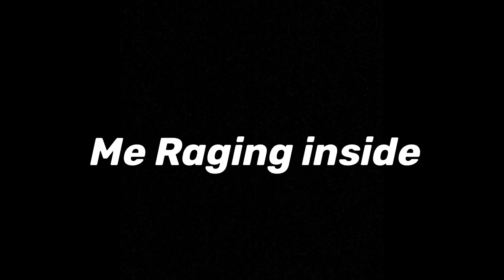Trolling Tryhard Is Way To Funny😂 | GTA 5 Online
IF YOUR NEW TO MY CHANNEL

I play for fun. If ur up. Who’s cares

          SUB-WITH-NOTIFICATION-BELL

Videos to expect from This channel are

 • GTA 5 - BEST FFA LABBY😎 ( I’m up )
 • GTA 5 - Taking Over Freedom Sessions

                     Video I be uploading

 • FREEMODE TRYHARD VIDEO
 • MONEY GLITCHES
 • OUTFIT
 • And mores

 • PSN: GENAHSYDE-YT / I-RUN-THIS-SHIII

What Other games should I play?
 • CODM
 • COD ON PS4
 • PUBG ON PS4